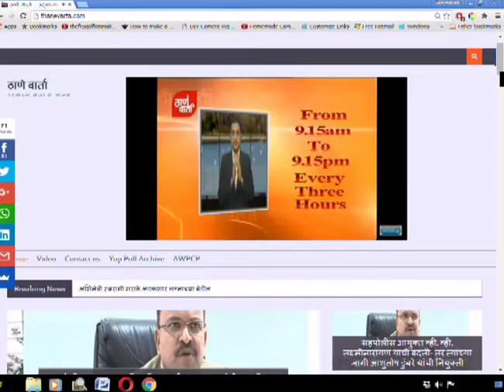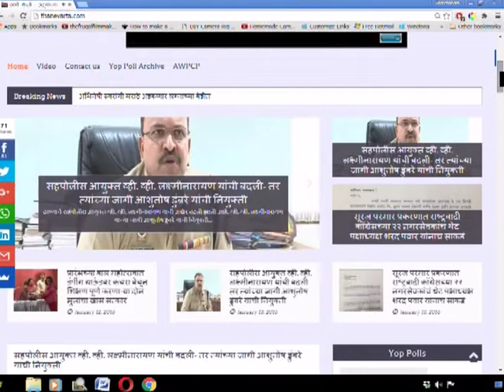Thanevarta 31st Jan 2020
ठाणे वार्ता.
ठळक घडामोडी
ठाणे-पनवेल वातानुकुलित रेल्वे सेवेचा शुभारंभ.
आग विझवताना अग्निशमन दलाचा एक कर्मचारी जखमी.
आणि
यंदाचा अर्थसंकल्प ३१ मार्च पूर्वी मंजूर होण्यासाठी प्रशासन तसंच स्थायी समितीनं कार्यवाही करण्याची महापौरांची सूचना.